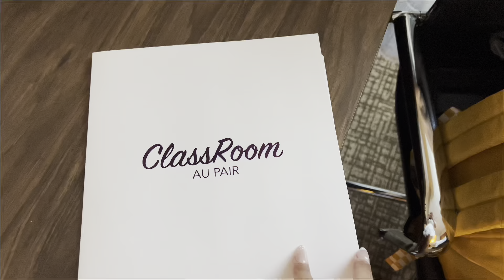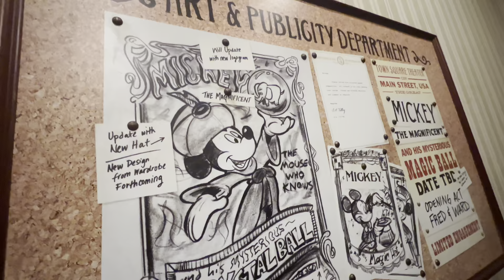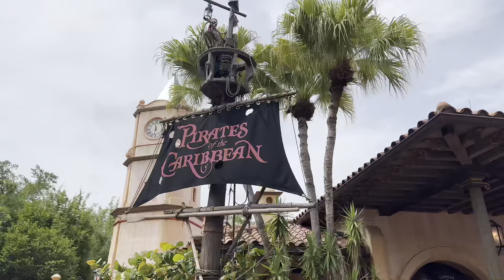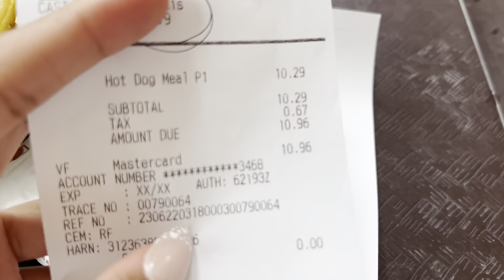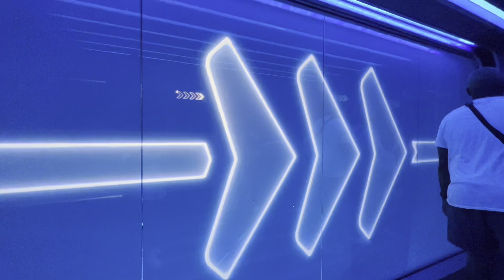[english vlog] day two: magic kingdom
seis meses depois do rolê vim com o vídeo 🗣️

LINKS IMPORTANTES:
quer fazer esse intercambio de au pair também? use meu link pra se cadastrar na agência - culturalcare.world/refer-a-friend?apid=BRA13275890&sfc=7013q000001f6mt ;

precisa de um cartão de crédito nos eua? o amex é de cashback e te da alguns bonus em dollar quando você usa o cartão se gastar um certo valor nos primeiros meses

o fetch te da vários pontos que você pode trocar por gift cards em diversas lojas apenas por enviar foto das notinhas fiscais das coisas que você compra